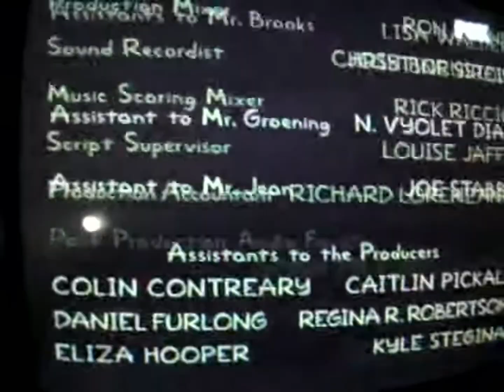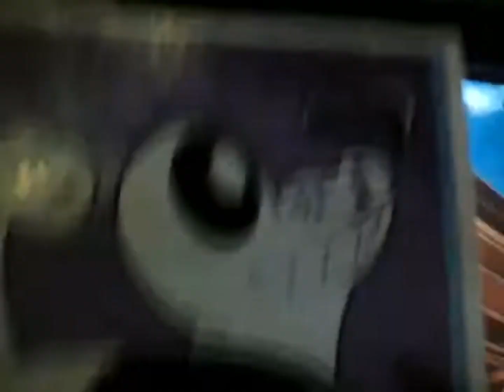Gracie Films Screen Scared Homer’s Screen Scareds Dudley Puppy